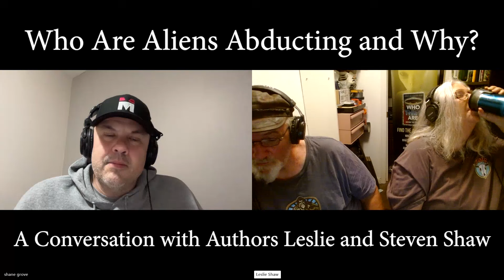Who Are Aliens Abducting and Why?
Authors Leslie and Steven Shaw join us to talk about their book and new documentary that details a lifetime of alien abductions.

From The Shadows Podcast is a program where we seriously discuss the supernatural, the paranormal, cryptozoology as well as ufology. Anything that cannot be rationally explained has a platform for discussion here on the From The Shadows Podcast.